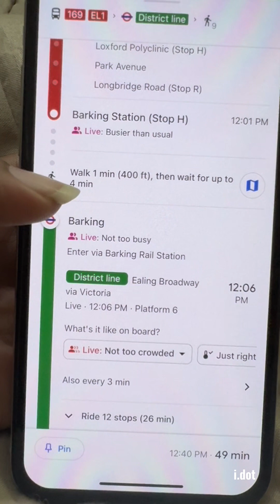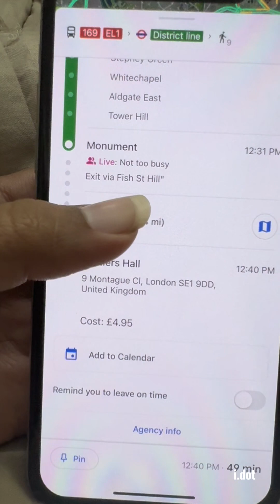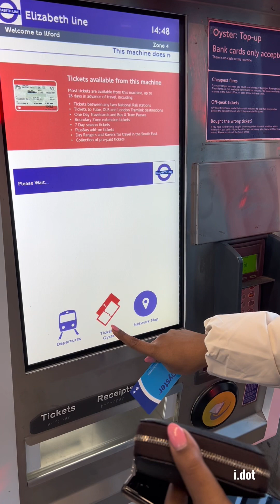London Vlogs ll Episode 2 ll How I used public transport in London ll Tower Bridge during Christmas